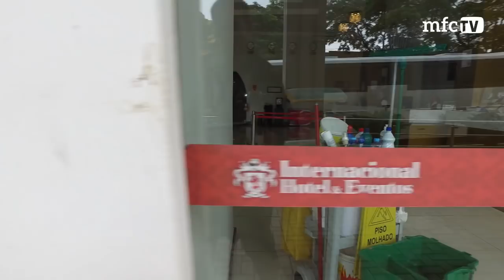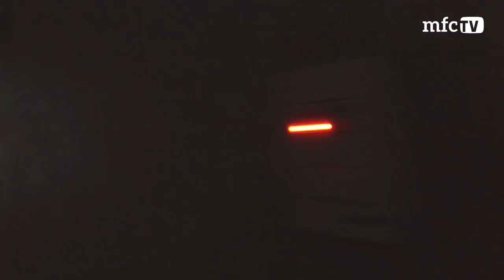Maringá FC 3 x 1 FC Cascavel - BASTIDORES - Final Taça FPF - 2ª Partida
O MFC TV COM OS BASTIDORES DA FINAL ESTÁ NO AR!

Confira tudo que rolou na grande vitória do tricolor diante do Cascavel na Final da Taça FPF.